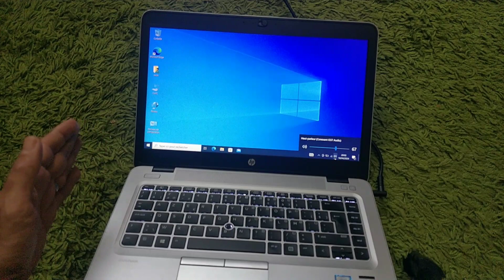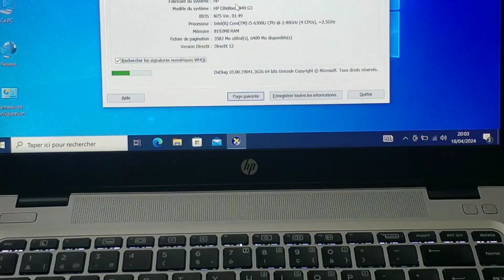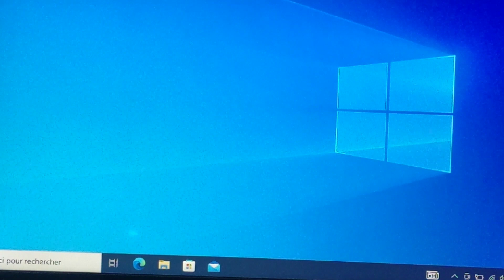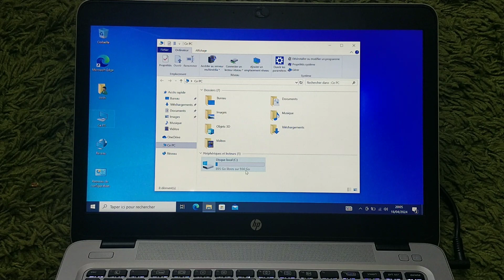الأشياء التي يجب عليك معاينتها قبل شراء الحاسوب سواء كان مستعمل او جديد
عند شراء اي حاسوب سواء كان مستعمل او جديد عليك مراجعة هذه الاشياء الضرورية لكي تتأكد ان الحاسوب الذي تريد شراءه ليس فيه اي عطب